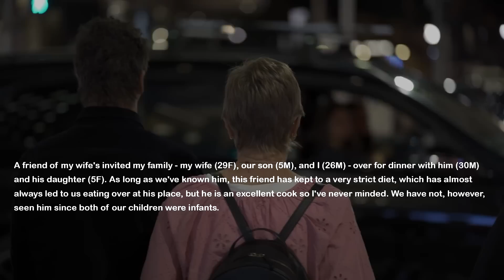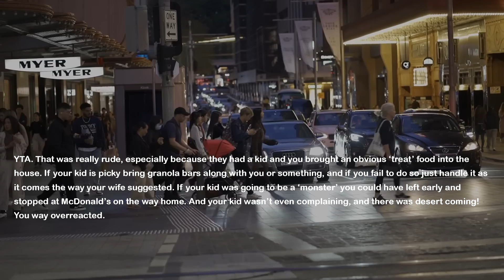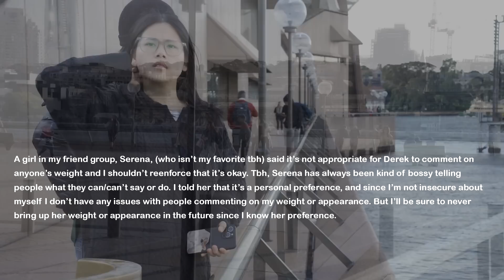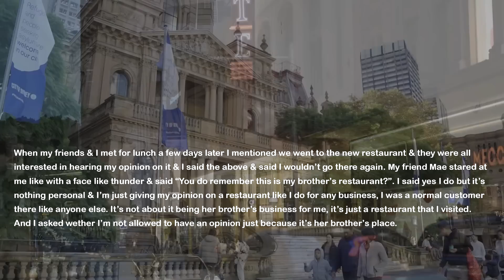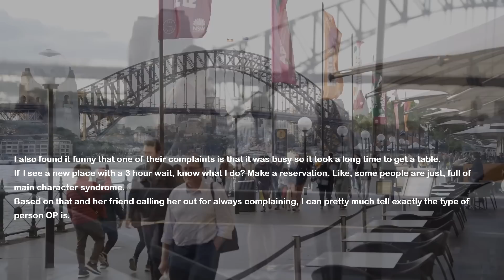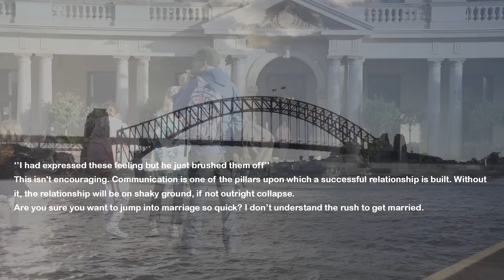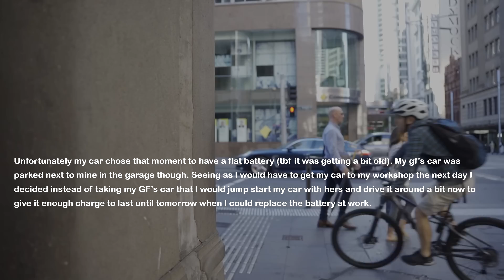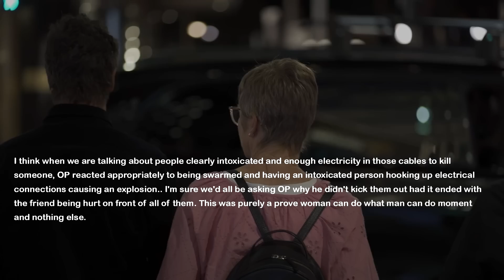Wife's Friend Invites Us To Dinner & When We Show Up He Serves Me This... Oh Man He Couldn't Foresee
My wife has a friend and we haven't seen him for a while so he invited us to join him and his little daughter for dinner at his house. We agree and show up. However then he serves me this... Oh man he couldn't foresee my actions...